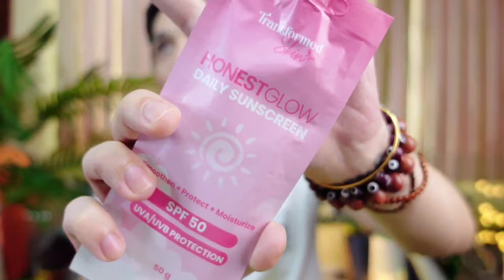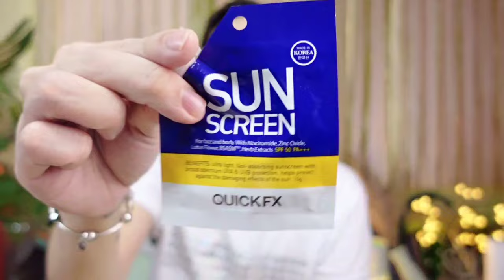MY TOP 5 LOCAL SUNSCREEN BRANDS OF 2023 | SIR LAWRENCE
Best Local Sunscreen / Sunblock brands of 2023? Skin elasticity? Hyperpigmentation? for pimples and dark spots? Before and after? Lotion? Review?

2. FAIRY SKIN PREMIUM TINTED SUNSCREEN
3. BAREFACED SUNKISSED ILLUMINATING SUNSCREEN: SHOP 1

4. PANO MALAMAN KUNG FDA APPROVED SA PHILIPPINES? MUST WATCH! 'WAG NA MAGPALOKO! CPR VS CPN VS LTO